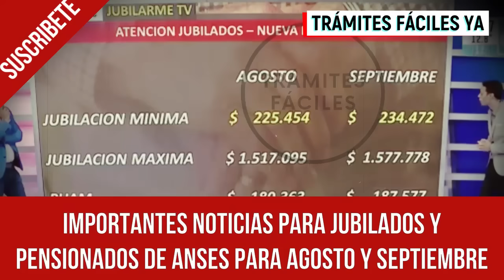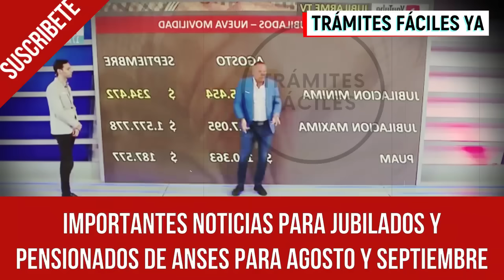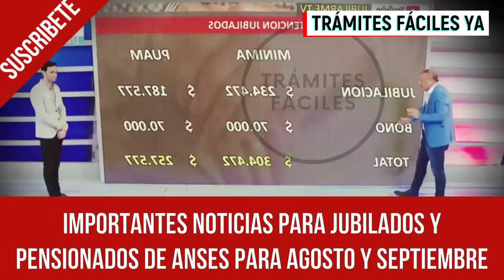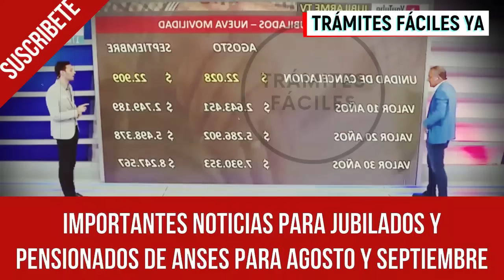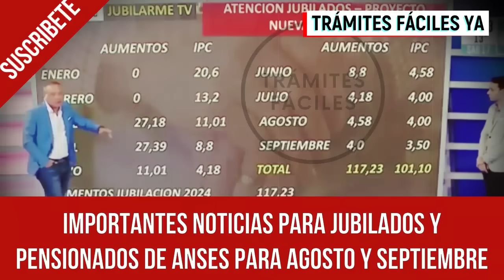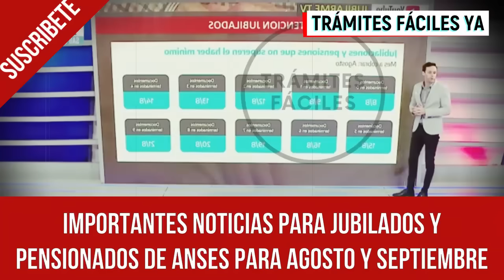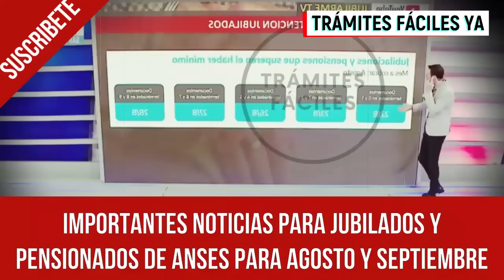🎁 SORPRESA en SEPTIEMBRE para JUBILADOS y PENSIONADOS ANSES ✚ ¿CUÁNTO COBRO con AUMENTO? PNC y PUAM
Estas son las noticias de trámites fáciles ya del día de hoy: Los abogados Frascino estuvieron en los estudios de Crónica TV con su clásico programa ¨el defensor¨ en dónde revelaron los montos que van a cobrar en septiembre todos los jubilados y pensionados de anses.
Además, en el mismo programa, estuvo el abogado previsional Cristian Dalesandro y dió a conocer información de suma importancia para todos los adultos mayores.
Todo esto y más, en las noticias de trámites fáciles ya del día de hoy.